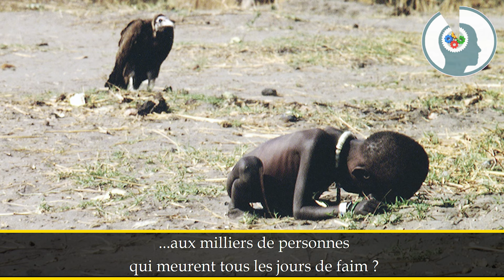Coronapanic - Shaykh Arif Abdulhussain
La maladie la plus constante et la plus mortelle, mais aussi la plus méconnue de toute société, est l'indifférence. - Abbé Pierre

Indifference is the most persistent and deadly disease, but also the most neglected in any society. - Abbé Pierre